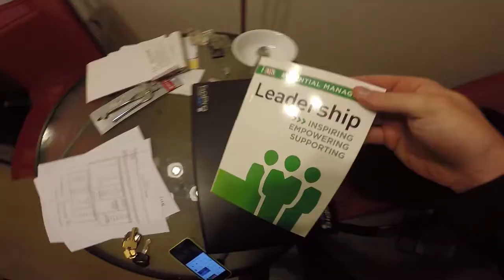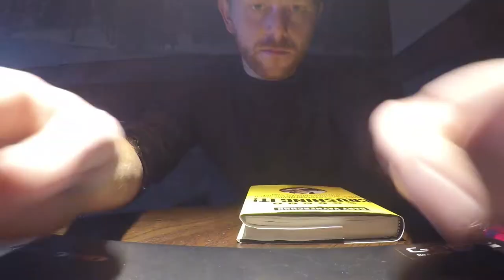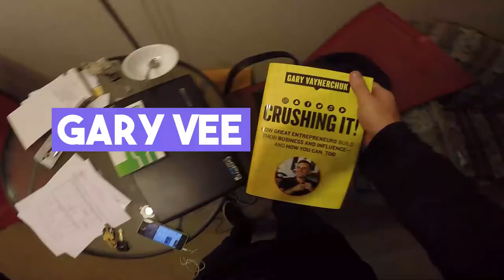How do You Start Becoming a Digital Nomad?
learning Becoming a Digital Nomad web development and reviewing Gary Vee's book, Crushing It.

***GET YOUR WEBSITE***
Get Your Website off to a great start with BlueHost. You'll get a FREE domain with this package which includes 24/7 support

BlOG: How The vanlife Could Be One Of The Most Important Communities Today

My Top 3 OTHER Recommended Books (I have read these, they are great!)

1) Dan Palotta - Charity Case, How the Non-Profit Sector Can Finally Stand Up For Itself And Really Change The World

2) WEconomy, You Can Find Meaning, Make a living, and change the world

3) Brene Brown - Braving The Wilderness, How allowing yourself to be vulnerable can set you up for a life of success

Do You Like My Camera? Its a GOPRO HERO 4 SILVER!
ITS A TOUCHSCREEN MAKING IT SUPER DOOPER COOL!
Check It Out On Amazon